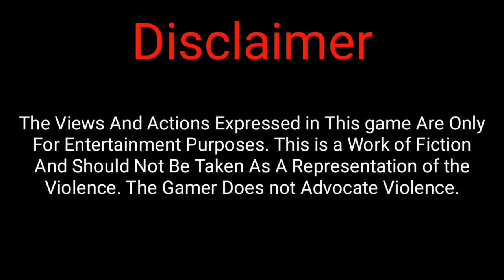Dead Trigger Gameplay Walkthrough Part 8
Nomoskar Hare Krishna and assalamualaikum hope you people are doing well by the pray of God.

Today we are going to play Dead Trigger 1.

Dead Trigger 1 is a Zombie Shooting game. you can play this game in offline and online. It will cost 193 mb to download the game.
You mission is to kill Zombies.